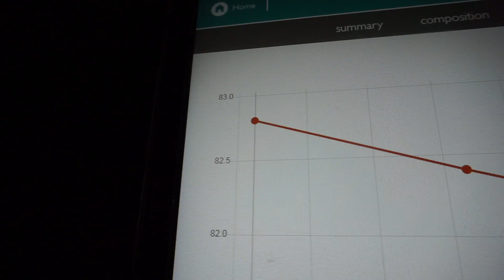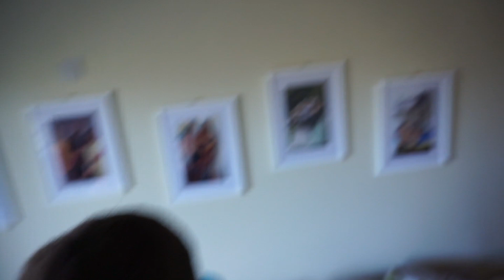Food Shop On A Cut | The Leaner Lifestyle | Ep.2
To apply for online coaching and to join the Every Move Academy,

To secure your place on the October 2022 Urban Fitness Retreat,